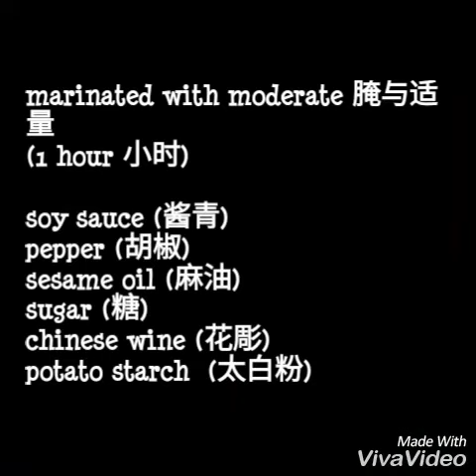💛Tofu Minced Pork Pickled Cai Xin 豆腐肉末菜心💛